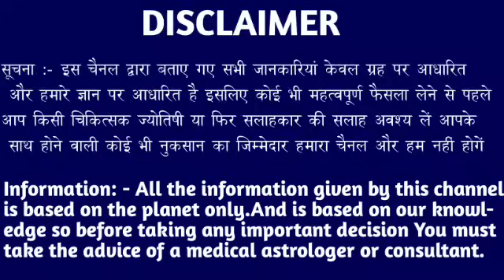कन्या राशि वालों 14 नवंबर 6:10 बजे भगवान जब देते हैं छप्पर फाड़ कर देते हैं खुशखबरी। Kanya Rashi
कन्या राशि वालों 12 नवंबर 6:10 बजे भगवान जब देते हैं छप्पर फाड़ कर देते हैं खुशखबरी। Kanya Rashi